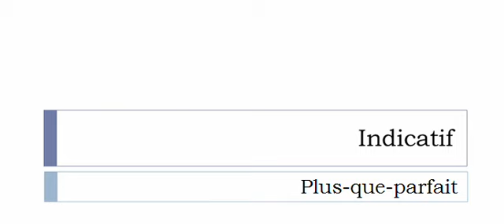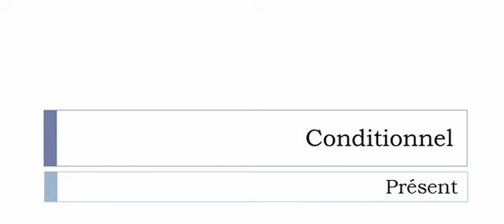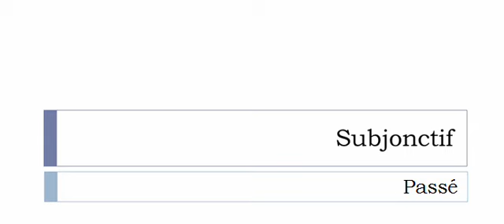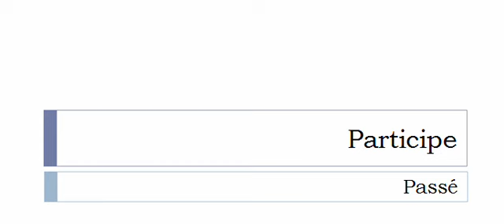Conjugate French verb # Uniformiser = standardize